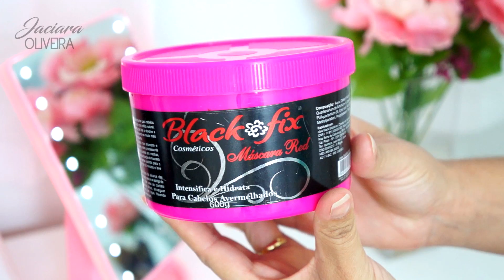Como Mantenho A Cor do Meu Cabelo Viva Por Mais Tempo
Meus amores hoje mostro os produtinhos que uso para tonalizar meu cabelo e deixar ele com o vermelho mais vivi por mais tempo.Alem dos meus 3 tonalizantes favoritos dou uma dica muito fácil e barata de fazer a tonalização usando a coloração que você usa nos cabelos sem danos e sem erro, o famoso banho de brilho. Muito fácil!
E não se esquece de se inscrever  porque toda segunda e sexta as 14hrs teremos uma nova rotina aqui no canal.

Quer me mandar algo pelo correio?
Caixa postal: 4506 Avenida Independência
CEP: 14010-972 Ribeirão Preto - São Paulo
🌼Outros lugares onde podemos conversar!